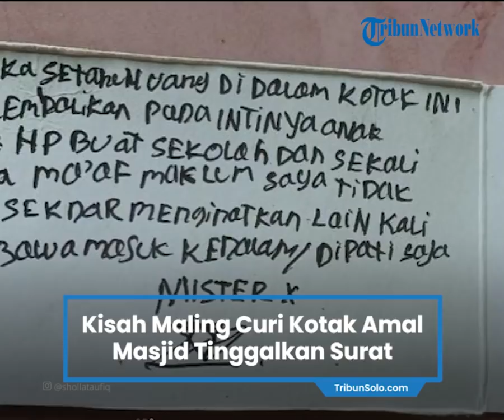Viral Kisah Maling Kotak Amal Masjid Tinggalkan Sebuah Surat: Saya akan Kembalikan, Anak Butuh HP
Aksi itu dilakukan di Masjid di Desa Demangan, Kecamatan Tahunan, Kabupaten Jepara, Jawa Tengah.

Usai menggasak isi kotak amal di Masjid, pelaku meninggalkan sepucuk surat yang mengutarakan alasannya kenapa terpaksa mencuri di tempat ibadah itu.

Bertuliskan tangan pencuri menulis dia terpaksa mengambil karena anaknya membutuhkan ponsel untuk sekolah.

Selain itu pencuri juga akan berjanji mengembalikan uang tersebut dalam jangka waktu setahun.

"Dalam jangka setahun uang di dalam kotak ini akan aku kembalikan pada intinya anak saya butuh HP buat sekolah dan sekali saya minta maaf maklum saya tidak bekerja. Sekadar mengingatkan lain kali kotaknya bawa masuk ke dalam atau dipati saja. Tertanda mister X," tulis isi surat itu dikutip dari Kompas.com, Minggu (26/12/2021).

Salah satu netizen di Instagram @shollataufiq mengunggah surat itu dan rekaman CCTV detik-detik aksi pencurian itu dilakukan.

Tampak pencuri mengendarai motor, masuk ke halaman masjid, dan melakukan aksinya. Aksi diakhiri dengan pencuri menuntun motornya keluar masjid.

Menanggapi kejadian itu Kasat Reskrim Polres Jepara AKP M Fachrur Rozi mengatakan aksi itu terjadi pada Kamis (16/12) silam pada dini hari sekitar pukul 02.00 WIB di Masjid Baitur Roham, Desa Demangan.

Rozi melanjutkan aksi pencurian itu tak ingin dilanjutkan lagi oleh pihak desa dan pengurus masjid.

"Baru dikonfirmasi lagi oleh pihak desa dan pengurus masjid tidak mau melaporkan kasus pencurian ini. Uang yang dicuri diperkirakan jumlahnya Rp 150 ribu," terang Rozi dikutip dari Kompas.com.

Dia mengimbau kepada masyarakat untuk lebih mengedepankan fakta dulu sebelum menentukan sikap.

"Jangan spekulasi dulu kalau yang bersangkutan orang susah, karena kita belum tahu identitasnya, mana tahu ia residivis? Kalaupun ia orang susah, kepolisian memiliki kewajiban membantu, membina dan melakukan edukasi untuk menjadi lebih baik," jelas Rozi.